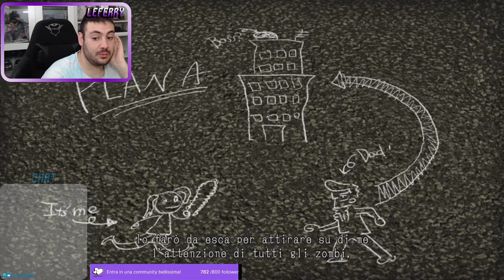LOLLIPOP CHAINSAW Gameplay ITA #5 Walkthrough ITA